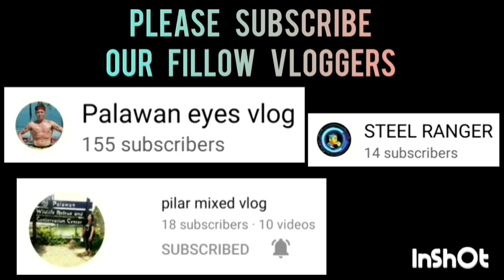BANYUHAY VS YNNA HEART MIDGET DIVISION | MAY 29,2023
BANYUHAY VS YNNA HEART GAME HIGHLIGHTS | MIDGET DIVISION | SK BAGONG SIKAT "BOLA KONTRA DROGA" SK SUMMER BASKETBALL LEAGUE 2023 AT BRGY. BAGONG SIKAT PPC | MAY 29,2023